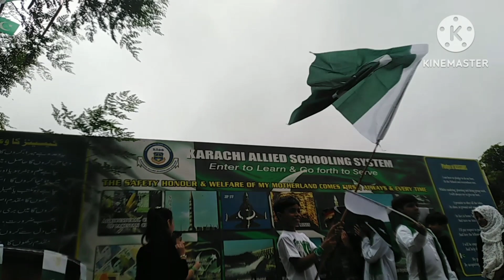HAPPY INDEPENDENCE DAY 2023 | PAKISTAN DAY | DIL DIL PAKISTAN